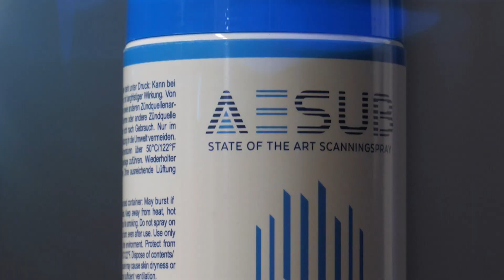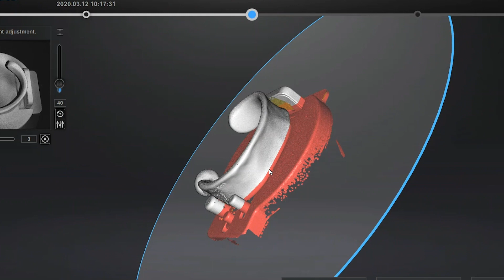SHINING 3D AutoScan Inspec and AESUB Tackle Challenges of Demanding 3D Scanning Jobs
Our friends from AESUB by Scanningspray really understand the challenges of demanding scanning jobs and we are happy that with AESUB blue they have developed a 3D Scanning spray matching our technology to deliver high-performance data!